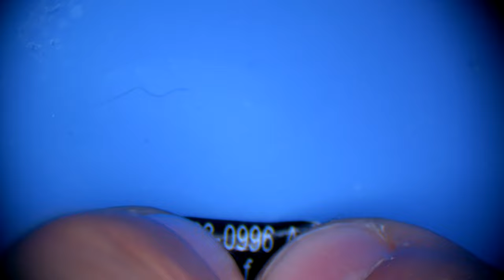Creating iMac A1311 A1312 Hard Drive Sensor from Ambient Temp Sensor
Might be an overkill since You can just short 2 wires but I prefer it to be as close to stock as possible.